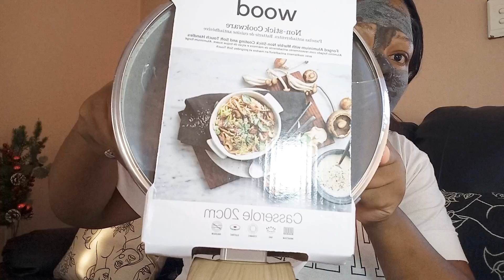VLOG : SPEND THE DAY WITH ME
Hey lover,
If you have made it to this channel  ,it's not by chance. May the anointing that rests in this place reach you where you are. May healing and answered prayers be your portion.🙏🏾❤️